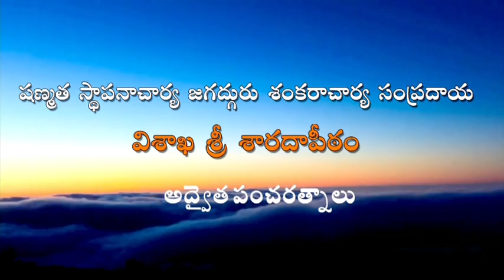SRI SRI SRI SWAROOPANANDENDRA MAHA SWAMI - PRAVACHANAMS, ADVAITA PANCHARATHNALU - Episode7 part 1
SRI VISHAKA SARADAPEETHAM SRI SRI SRI
SWAROOPANANDENDRA MAHA SWAMI-PRAVACHANAMS, ADVAITA
PANCHARATHNALU